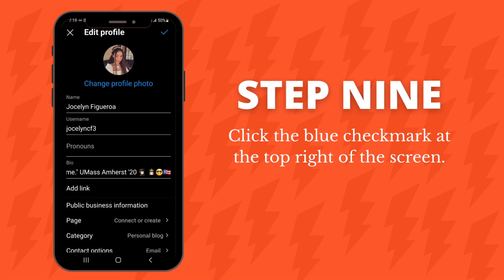How To Update Your Instagram Profile Picture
Here is a quick step-by-step tutorial that will show you how to update your Instagram profile picture on a business page.